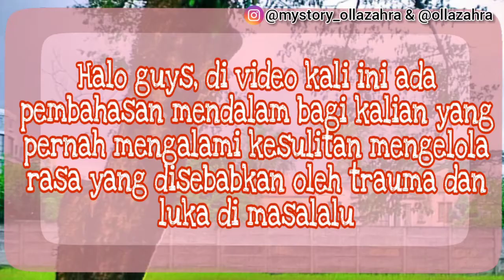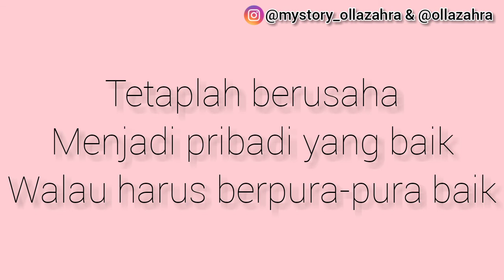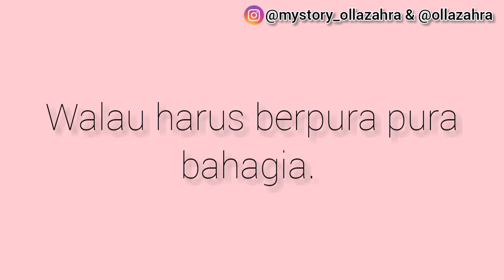Susah mengolah trauma dan luka? Yuk resapi video audio ini